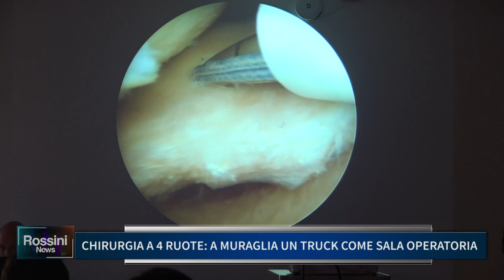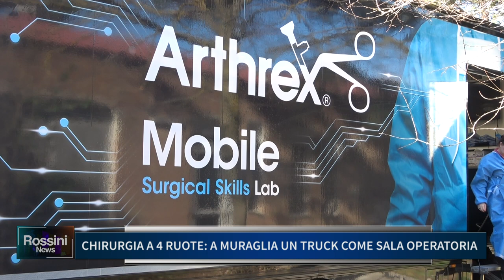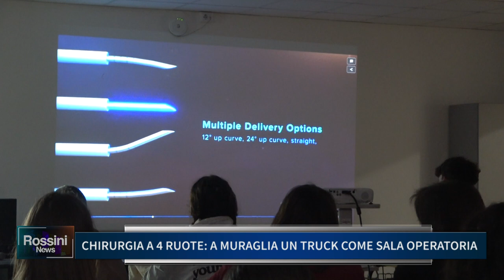CHIRURGIA A 4 RUOTE: A MURAGLIA UN TRUCK COME SALA OPERATORIA